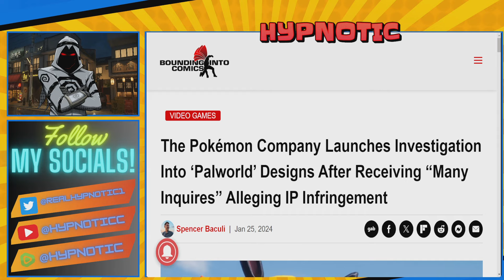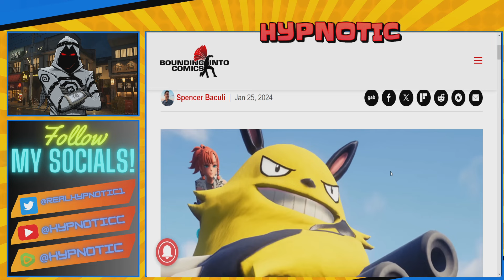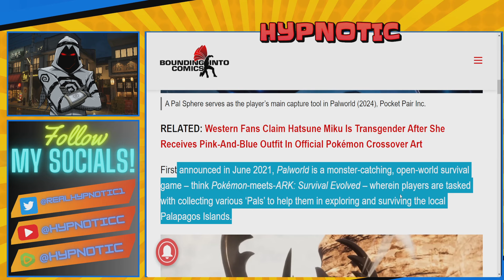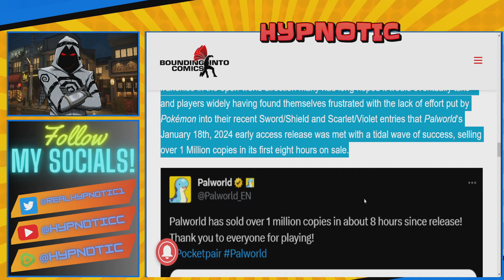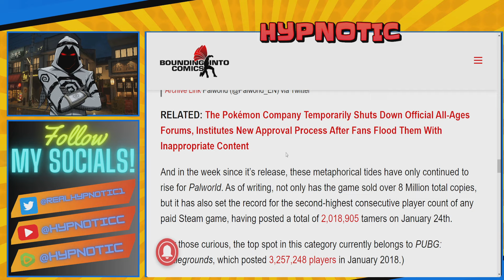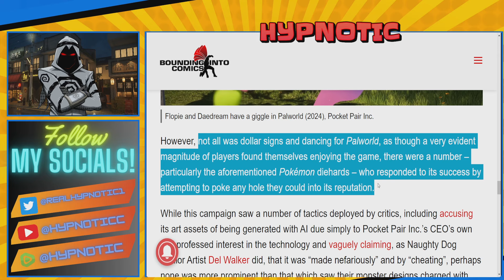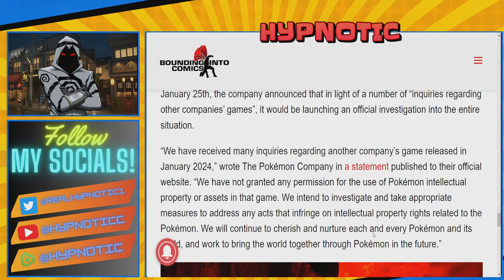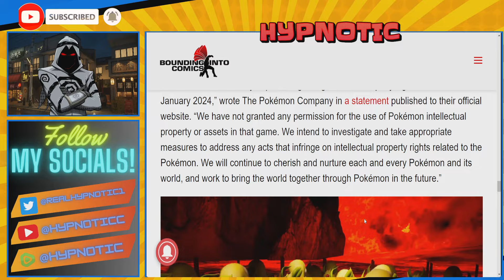Palworld DESTROYS NINTENDO | Out Of Touch Company FORCED To SUE DEVELOPER For THEIR OWN FAILURE